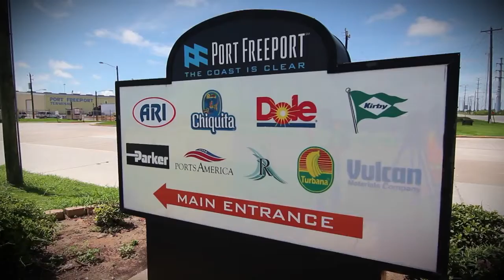2040 Regional Transportation Plan - Bridging Our Communities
The Houston-Galveston Area Council (H-GAC) is developing the 2040 Regional Transportation Plan (RTP) to meet our 8-county region's transportation needs. In this video, you can discover the goals, strategies and priorities for our region to have a safe, multimodal transportation system. By the year 2040, our region will grow to almost 10 million residents. Because of this growth, there will be more vehicles on the road and more traffic congestion.

With your help we can develop a transportation plan that prepares for the challenges of our growing region.